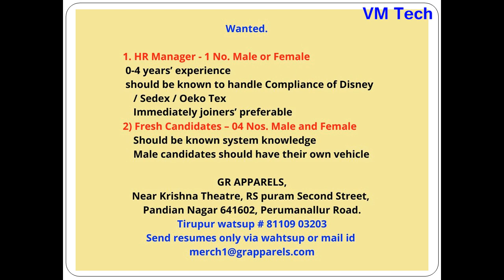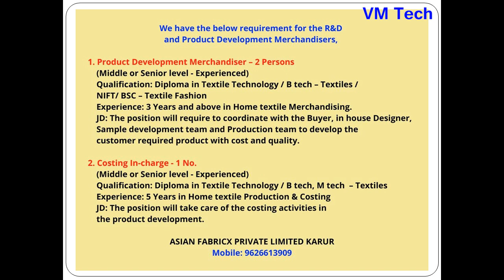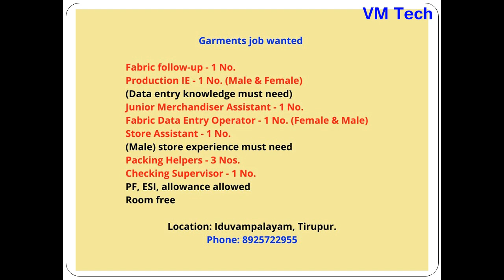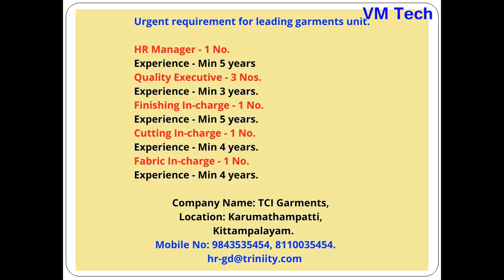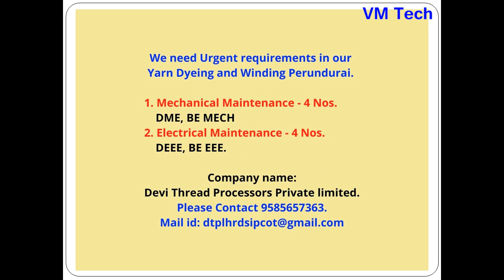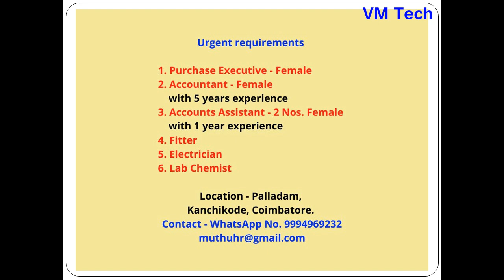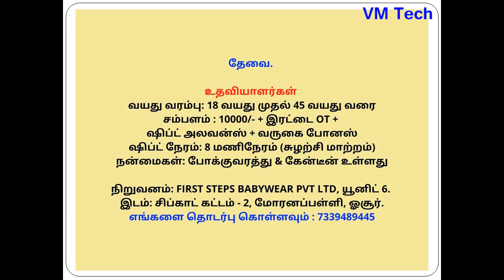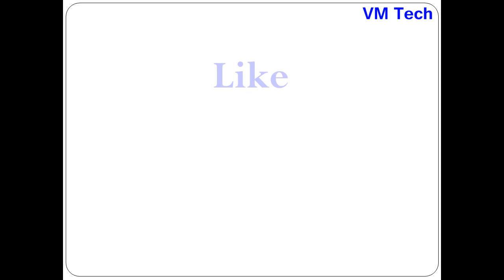Private Jobs in TIRUPUR Today 11 05 22